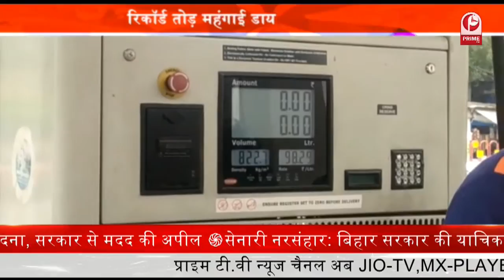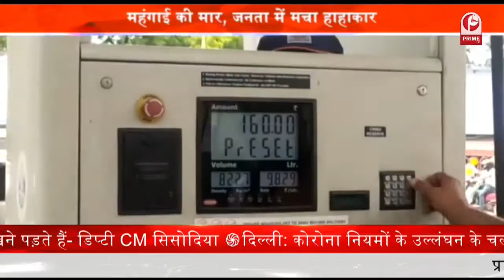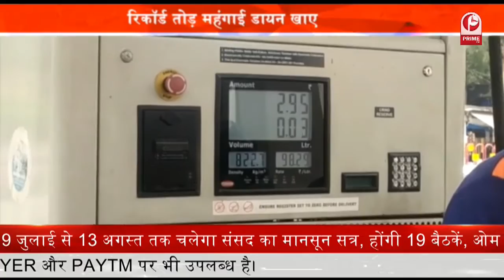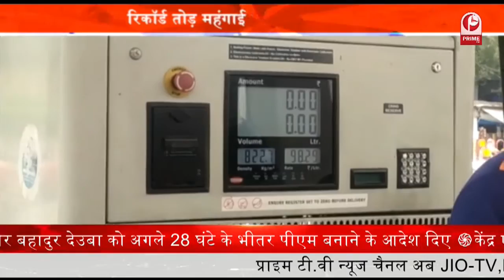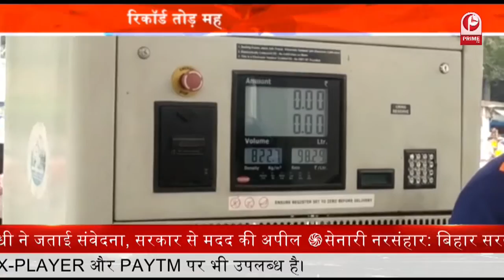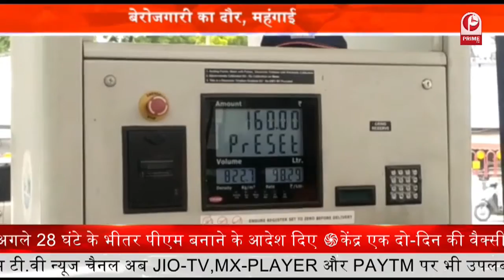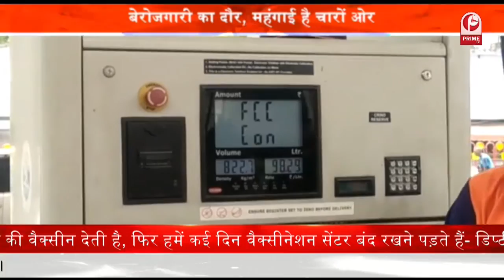New Price Hike : रिकॉर्ड तोड़ महंगाई डायन खाए जात है महंगाई से जनता त्रस्त, सरकार व्यस्त || Prime Tv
.पेट्रोल-डीजल का खेल, जनता का निकला तेल,
गैस सिलेंडर से लेकर सब्जियां तक महंगी,
महंगाई की मार, जनता में मचा हाहाकार,
बेरोजगारी का दौर, महंगाई है चारों ओर,